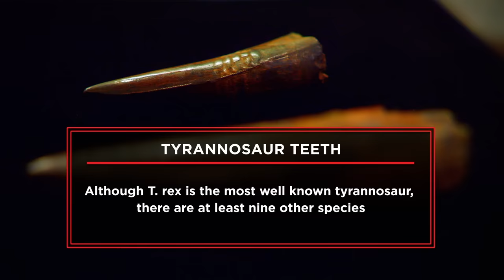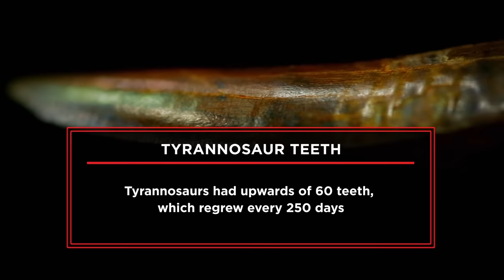Pawn Stars: DINO-MITE DEAL for T. Rex Teeth (Season 21)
Rick makes a deal for some prehistoric pieces, in this scene from Season 21, Episode 3, "Rarer Than Hen's Teeth."

Watch your favorite episodes of Pawn Stars, streaming now, on The HISTORY Channel